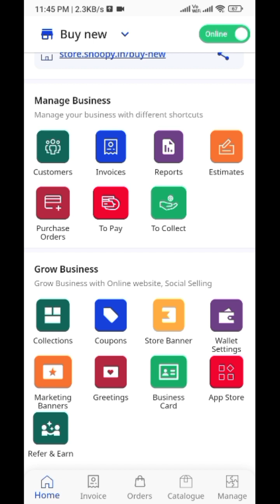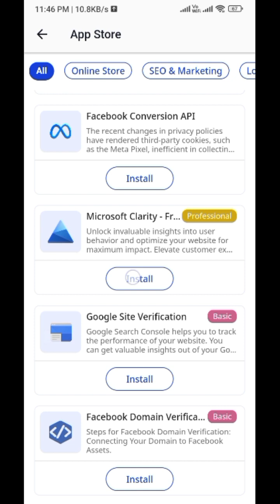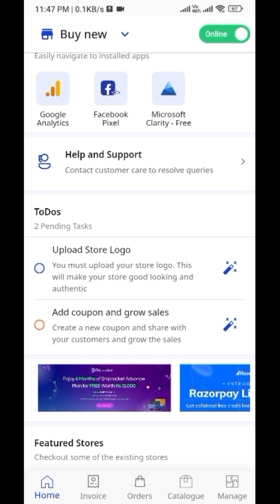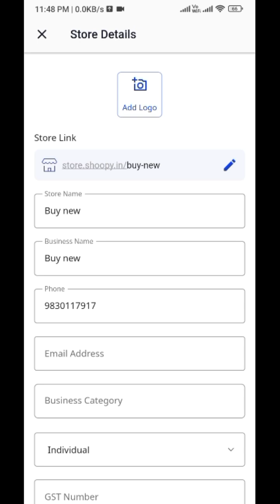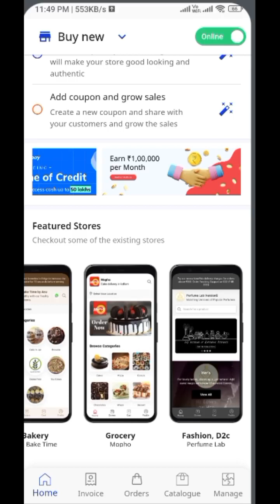#6 Installed apps, Help & Support, Featured Stores inside Shoopy Home Section of Shoopy Business App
START YOUR OWN ECOMMERCE STORE, WEBSITE AND ANDROID APPLICATION WITH US, VERY AFFORDABLE PRICE. We also offer Graphic Design(Logo, Digital Social Media Banners, Business Cards Designs etc.), Digital Marketing and Graphic Design Services.

We helps businesses to go online in a few days. Businesses get fully personalized e-commerce store in simple steps. Our online store service can be used by any type of small & medium businesses. Be it selling products or offering services. We offers seamless integration with Social Media Platforms to share product catalogue, invoice and communicate with the customers. Online stores are 100% safe & secure. We works out of the box.

We offers integrated solution for all size of business
• Mobile app for easy access
• Desktop app for performance and team access
• Delivery App for local delivery using delivery boys
• Your dedicated consumer app
Main features of Our business app
Product Catalog
• Product catalog including custom fields like Size, Color, Weight, IMEI etc
• Multi-Level categories
• Product Collections
• Bulk Import of Products using a file
• Bulk Edit of Products using a file
• Product Image Search
Manage Orders
• Order Management
• Delivery estimates, courier information
• SMS & Other Platform Notifications
• Online Payment from any Credit/Debit/Net-Banking/UPI
Marketing & Growth
• WhatsApp, Facebook & Instagram Sharing of online store & products
Branding & Personalization
• Custom domain/website names for your online store like
• Multiple themes and product display cards for the store
• Dedicated Android App for online store.
Invoicing & Inventory
• In-store billing, purchase orders management
• A4 Invoices, A5 Invoices and Thermal Invoices
• Inventory management along with barcodes
Additional Features
• In-Store Pickup/Delivery
• Google Map for exact customer location
• Customer Management
• Accounting and Ledger Book for the shop.
• Desktop App to manage Shop/Online Store.

How to use Shoopy in your online shop/store?
Your Website Admin panel can be used from any smartphones or computers. Our Professional Designs makes your online store look branded and very professional.

What kind of store offered by us?
🏪 Grocery shops & Kirana Stores
🍓 Fruits and Vegetable stores
🍔 Restaurants & Food Joints
🥡 Tiffins and Catering Services
🥩 Meat & Fish shops
📱Mobile & Electronics Shops
💍Jewellery & handicrafts Stores
🛏️ Furniture shops
👖Clothing & Fashion Stores
👠Shoe stores
💊 Pharmacy and medical store
🍪 Homemade items
👜 Fashion boutique
🏬 Multi-Level Stores
⚕️Service Aggregators
🔥Resellers
📝Invoice or bill generation requirement
Why use our services for your e-commerce store?
🔸 Our Backend Panel Very Easy to Use
🔸 Online Store Data is safe and secure
🔸 No limitation of the number of devices
🔸 Accounting app which sends a reminder for due payment
🔸 Automatic invoice generation for online orders
🔸 Available in your native language
🔸 Supports and
🔸 Dukaandar ka sab se trustworthy Business App 💯
🔸 Banao apni Dukan asani se aur karo bikry 💯
🔸 Banao apni showroom asani se aur karo bikry 💯

This is a Unofficial YouTube channel of Shoopy, this channel is nothing to do with SHOOPY Company. We are independent creator. We create videos to help Shoopy users.

We are Using SHOOPY for last 3 years+ and I can say this is one of the best Platform Available to Create/Build Your Online Store.

They have very good support staffs as well. Very helpful.

and
koushikkoley Shoopy
Shoopy Business App
Shoopy Guide
Shoopy Support